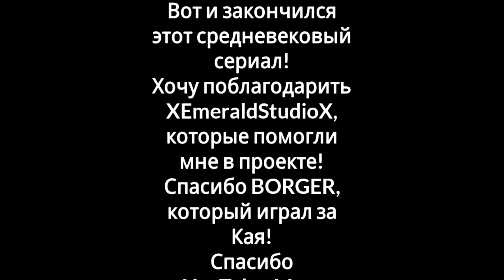Сериал Майнкрафт PE "Странник" 5 серия(ФИНАЛ)|МАЙНКРАФТ PE-СЕРИАЛЫ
Кай вместе с Рейем нашли замок, в котором спрятаны сокровища, но по пути за нами следили Дойл Гейлорд и Серкас! А что было дальше, узнаете в этой серии!